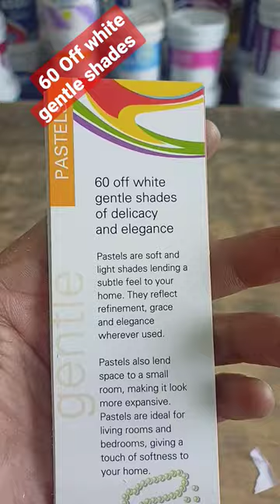colour shades Asian paints